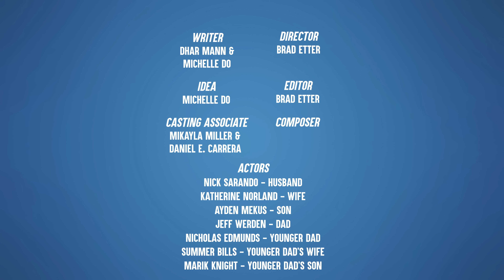Alcoholic Husband Abandons His Family, His Dad Teaches Him An Important Lesson | Dhar Mann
⚑ MOBILE APP ⚑

CHAPTERS:
00:00    Alcoholic Husband Abandons His Family, His Dad Teaches Him An Important Lesson
06:09    Dhars Outro
06:39    Recommended Video To Watch Next